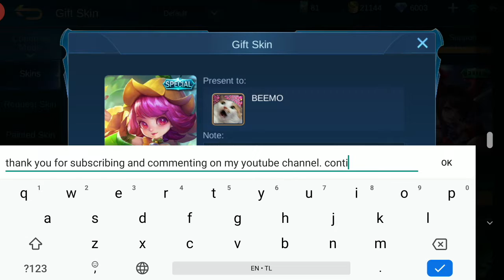Fanny Skylark Skin v.s. 5 Enemy tanks? Auto-MANIAC!!! | Skinner Plays | MLBB | Plus Skin Giveaway!!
We're faced with 5 Enemy Tanks!
Along with my Noob Fanny? I did get a Maniac!

Instructions:
2. Like the Video.
3. Share it!
4. Add a witty comment!